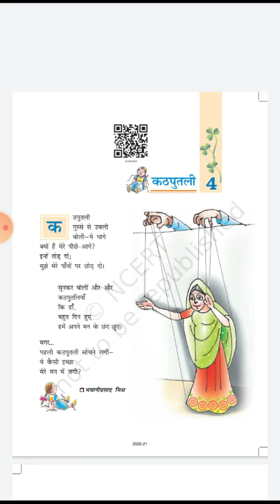class 7 Sub Hindi Chapter 4 कठपुतली